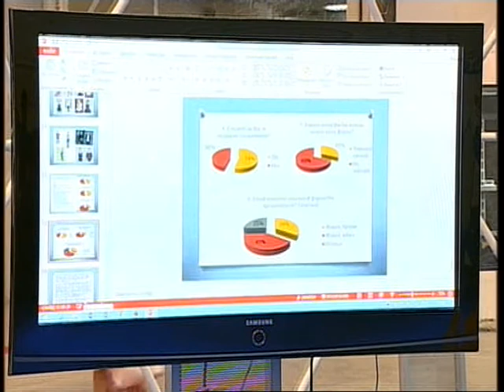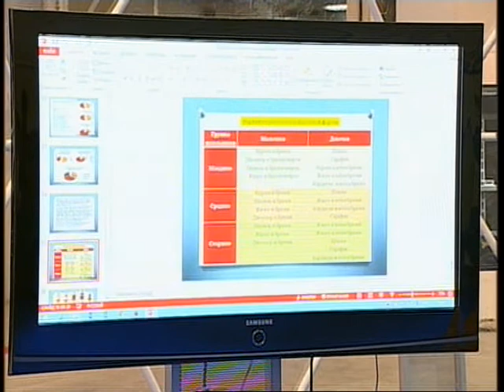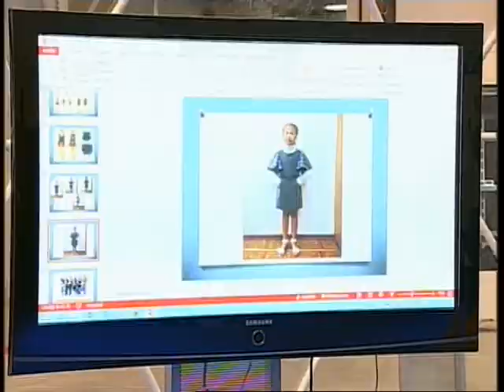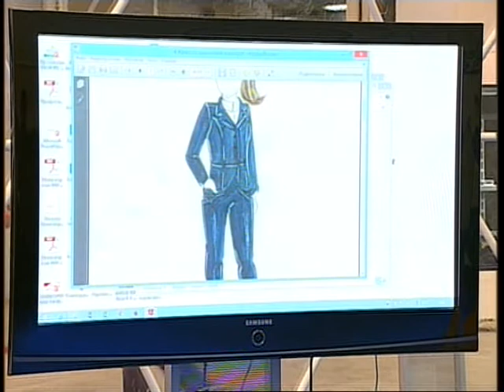Круглый стол «Школьная форма – какой ей быть?»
Круглый стол «Школьная форма – какой ей быть?» в рамках Международного бизнес-саммита 2017